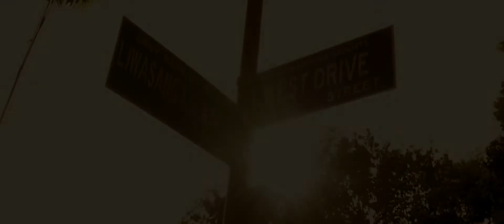MARIKINA 2022 | Nikon D3200 & Glidecam HD2000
First time uaing Davinci Resolve. Sana pala inaral ko na 'to gamitin dati haha!

Nikon D3200
Glidecam HD2000